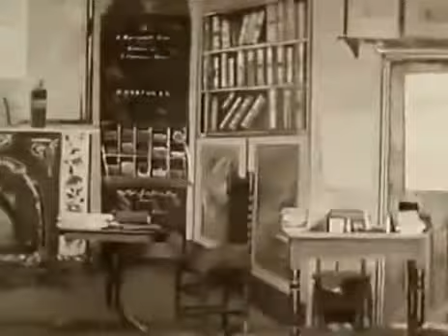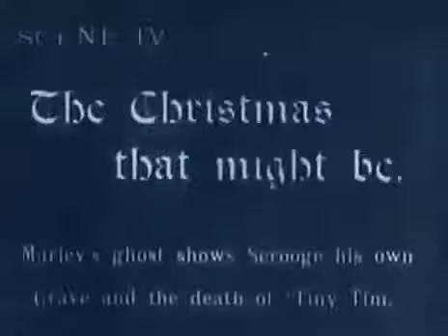(Scrooge, Or, Marley's Ghost) - (Scrooge o il Fantasma di Marley) - (1901)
è un cortometraggio britannico muto drammatico orrore del 1901 diretto da Walter R. Booth. E' il più antico adattamento cinematografico conosciuto del romanzo di Charles Dickens del 1843.

TRAMA

Lo spettro di Marley appare a Scrooge la sera della vigilia di Natale. La prima volta che Scrooge ha la visione del socio defunto avviene mentre è in procinto di aprire il portone di casa. Jacob Marley, infatti fa spuntare la sua testa dal picchiotto della porta. Nonostante ciò, però Scrooge non presta fede all’apparizione ed entra in casa come se nulla fosse successo. Più tardi il fantasma manda al vecchio protagonista altri presagi della sua presenza: la sua faccia, infatti, appare nelle decorazioni del camino e i campanelli nella stanza iniziano a suonare. Poco dopo, infine, lo spettro, avvolto da catene, si palesa a Scrooge, presentandosi come il suo defunto socio Jacob Marley

Titolo originale  Scrooge, Or, Marley's Ghost
Lingua originale  inglese
Paese di produzione  Regno Unito
Anno                  1901
Durata                  6 min 20 secondi circa
Colore                  B/N
Audio                  muto
Genere                  drammatico orrore
Regia            Walter R. Booth
Casa di produzione      Paul's Animatograph Works
Prodotto da          Robert W. Pau